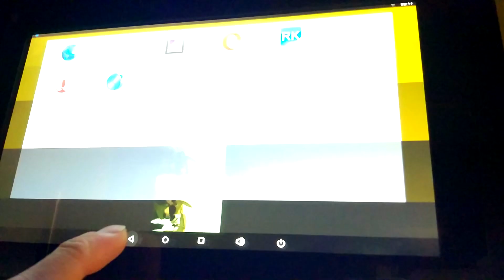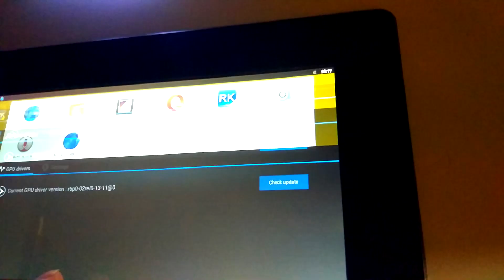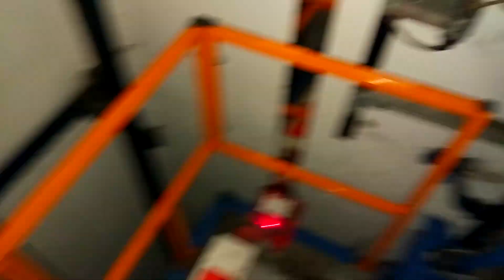Watching a movie on a boiler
Please note:  Please don't attempt to copy what you see in this video without understanding of how to do it safely.  I don't mean to sound bossy or tell people what to do.  I just don't want people to get hurt.  Just from watching my videos will not give you all the knowledge required to safely enter lift shafts.

URBEX videos...